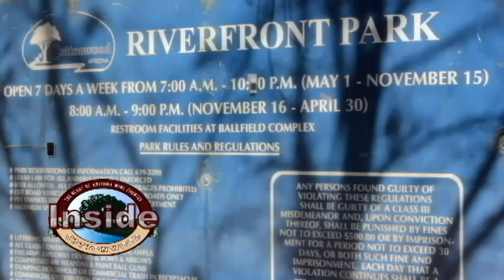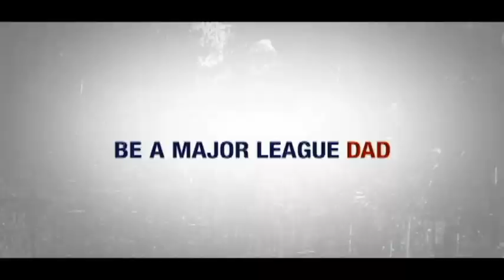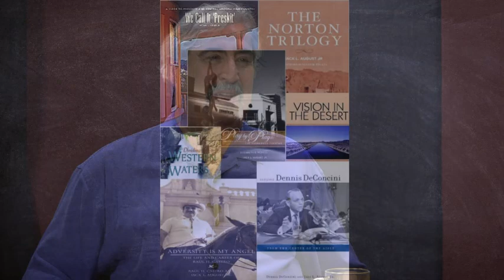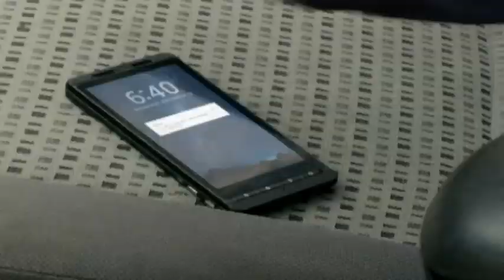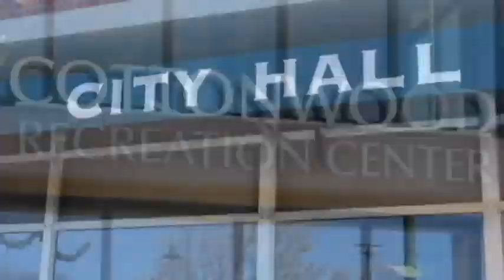Inside Cottonwood September 2016 State Historian and Author Jack August Jr, Ph.D. Part 2